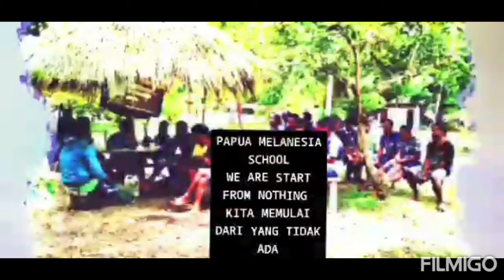Kegiatan one line education papua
Hidup harus berjuang belajar kuat